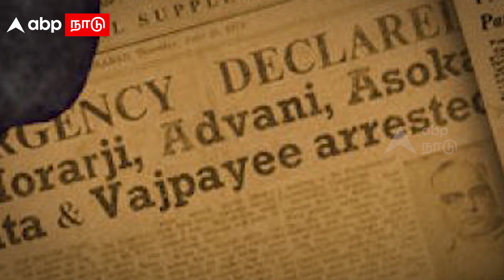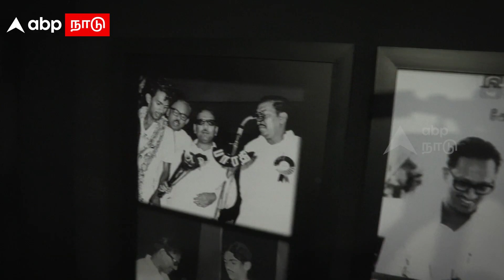MK Stalin Misa | நெஞ்சில் எட்டி மிதிக்கும் காவலர் தரையில் சட்டையின்றி ஸ்டாலின்!மிசா சிறை சித்தரவதை!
MK Stalin Misa  | நெஞ்சில் எட்டி மிதிக்கும் காவலர் தரையில் சட்டையின்றி ஸ்டாலின்!மிசா சிறை சித்தரவதை! Photography Museum | DMK | Tamil news